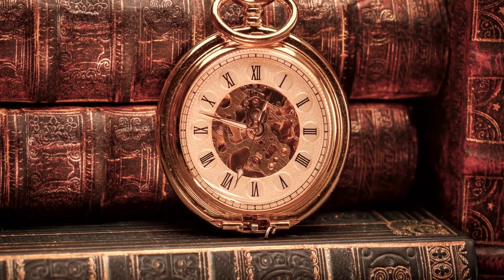Stop Wasting Time: Insights from Elders to Transform Your Life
Stop wasting time and start transforming your life with timeless wisdom from elders! In this profound video, we explore how truly understanding time can revolutionize your perspective, promoting growth, healing, and finding love again. Time, an elusive master, teaches us that every fleeting moment holds invaluable lessons on resilience and the beauty of life's journey.

Imagine sitting beside a wise elder, absorbing the essence of their lived experiences. They share that life isn't measured by the ticking clock but by the richness of moments spent in love, happiness, and meaningful connections. As we listen, we learn to prioritize what genuinely matters—nurturing passions, investing in relationships, and embracing every second chance life offers.

This video is not just a lesson; it's a call to live intentionally and make every moment count. Through inspirational quotes and references to philosophical figures, we delve into how embracing time's wisdom leads to a fulfilling path of personal empowerment and profound happiness.

Join the conversation in the comments below and share how you will make the most of your time. Let's inspire each other to live our best lives, one moment at a time.

CHAPTERS:
0:00 - Introduction to Time Concepts
0:19 - Mysterious Force of Time
0:41 - Web of Distractions
1:01 - Wisdom of Time Management
1:59 - Time as Great Equalizer
2:30 - Importance of Resilience
2:49 - Insightful African Proverb
3:21 - Conclusion and Reflections